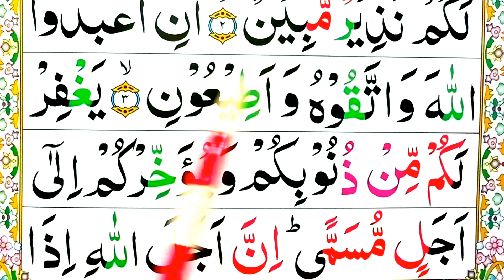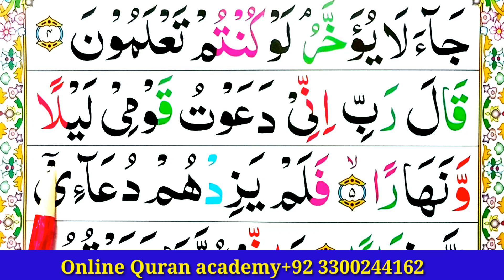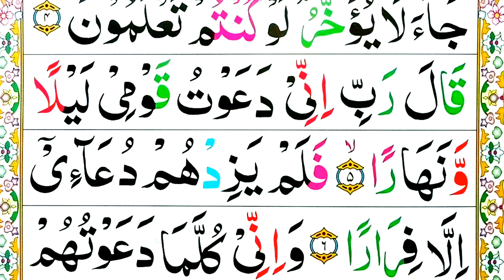SurahAn-Nooh Spelling Ep#2 word by Word Surah|| para 29Learn Quran Easily Method ||Surah an Nooh(71)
Surah An-Nooh Spelling Ep#2 word by Word Surah|| para 29 Learn Quran Easily Method ||Surah an Nooh(71)